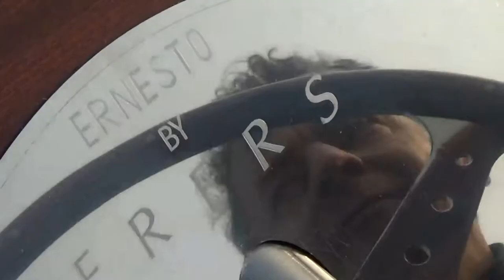E-Commuter Mani Frers - Riva